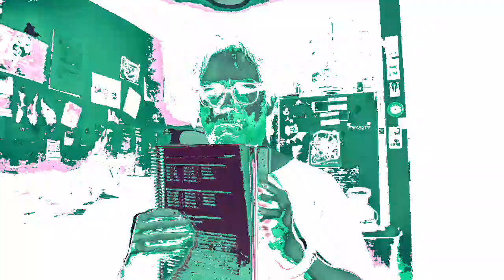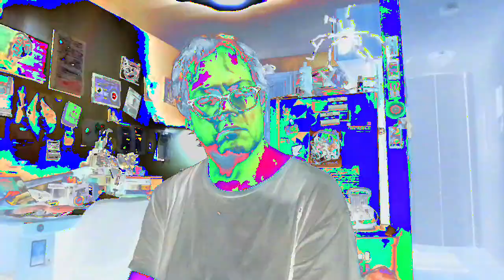[EPILEPSY WARNING] Movie 23 02 21 19h04m44s *Photosensitivity Warning*